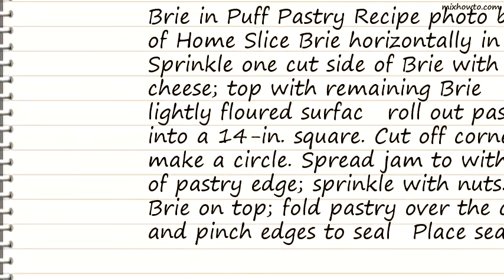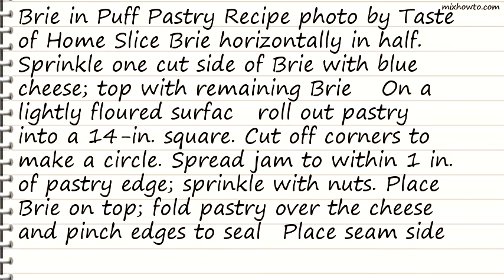Recipe Brie in Puff Pastry Recipe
INGREDIENTS:
●1 round (13 1/5 ounces) Brie cheese
●1/2 cup crumbled blue cheese
●1 sheet frozen puff pastry, thawed
●1/4 cup apricot jam
●1/2 cup slivered almonds, toasted
●1 egg, lightly beaten
●Assorted crackers